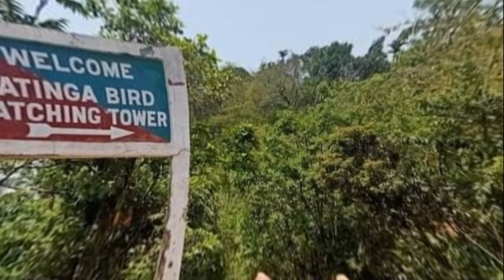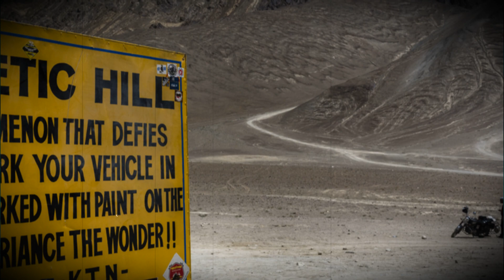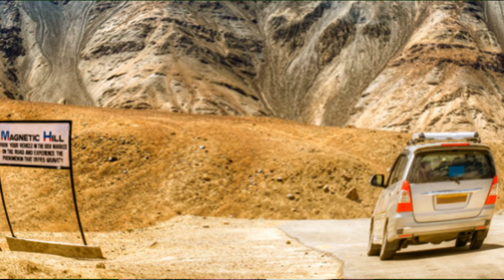10 Biggest Unsolved Mysteries of India | भारत के सबसे बड़े अनसुलझे रहस्य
In this video, we will take you on a journey through the top 10 mysteries of India that continue to capture the imagination of people around the world.
We will explore the unsolved questions surrounding the Roopkund Skeleton Lake, the Ghost lights of Bengal and the mysterious Hanging Pillar of Lepakshi and many more places like that.

Watch this video with us .